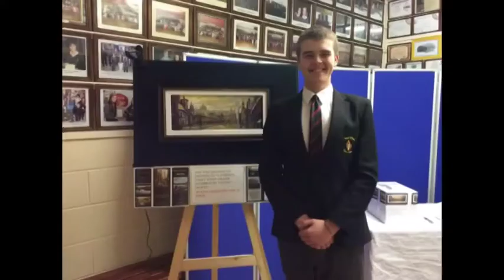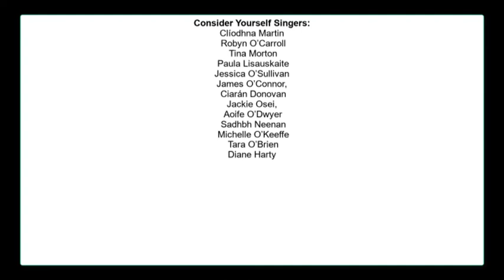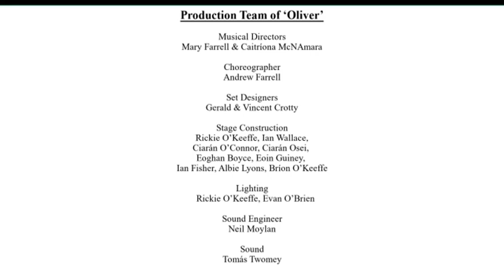Oliver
Consider yourself at home with Scoil Mhuire Kanturks rendition of the classic musical based on the Charles Dickens novel, Oliver Twist.